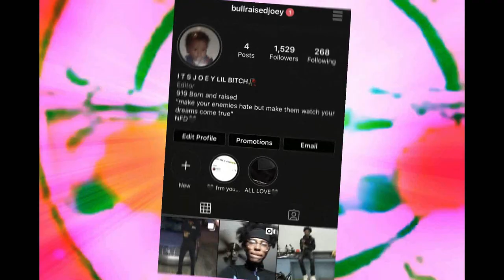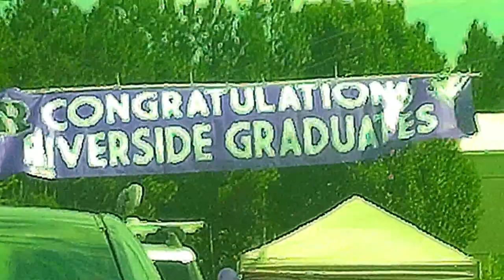GOODBYE HIGHSCHOOL😂 CORONA 2020 GRADUATION VLOG!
Age- 17
Where am I from- Durham North Carolina
Do I respond to comments?- YES I DO IF IT WON’T FOR YALL I WOULDNT BE IN THIS POSITION🖖🏾⚡️🖤